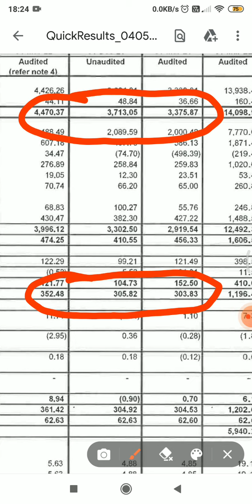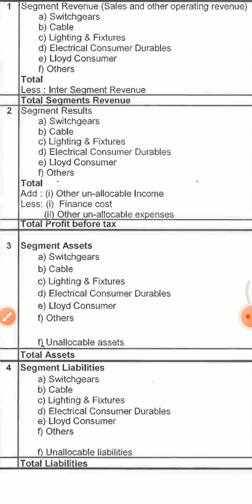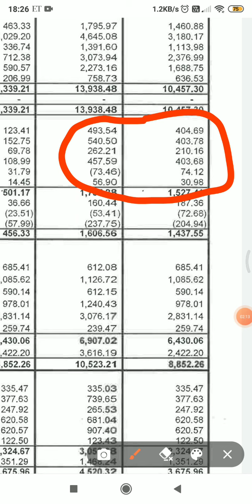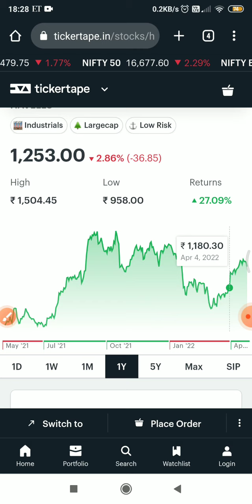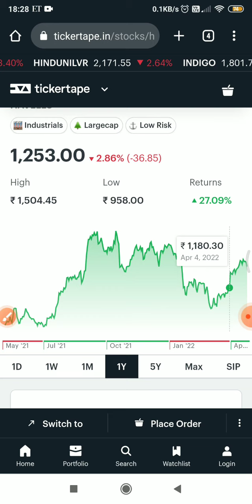HAVELLS INDIA Share/Stock q4 result 2022, latest news today, Result today, Results, Review, Analysis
In this video you will get HAVELLS INDIA Q4 2022 results analysis.